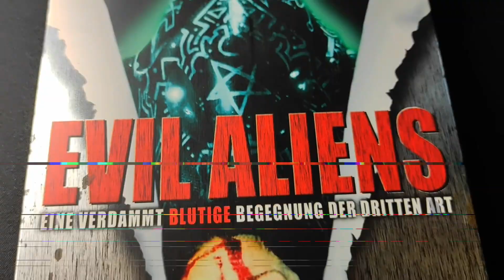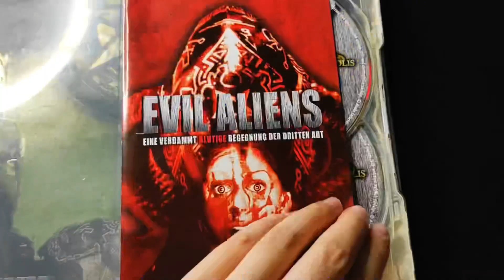Evil Aliens Steelbook Vorstellung